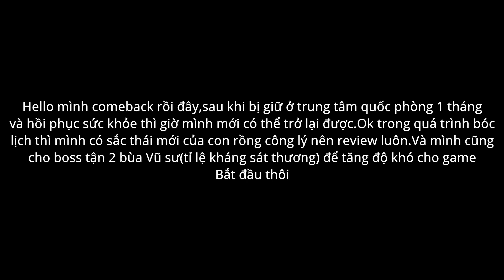Shadow fight 3-Sắc thái tím Con rồng Công lý vs Băng ưng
Vâng sau 1 tháng bóc lịch ròng rã và phải hồi phục sức khỏe do ho liên tục thì giờ tôi đã comeback rồi đây,cũng vì chưa có tab cộng đồng nên tôi không tương tác được gì khi sủi 1 tháng qua nên nhờ anh em sub mạnh cái ạ,xin cảm ơn!